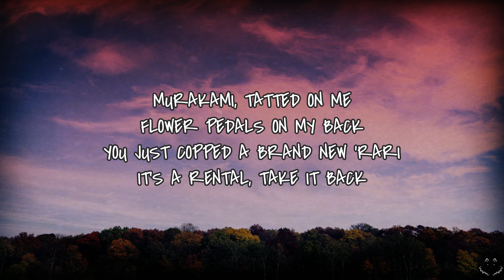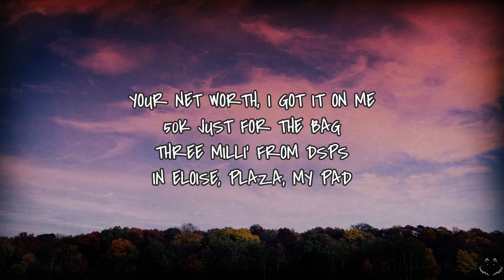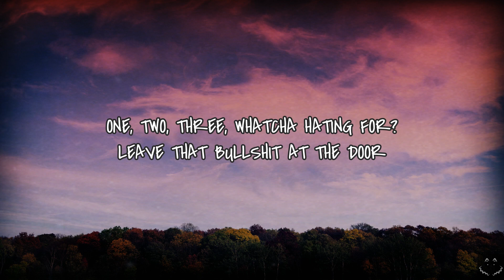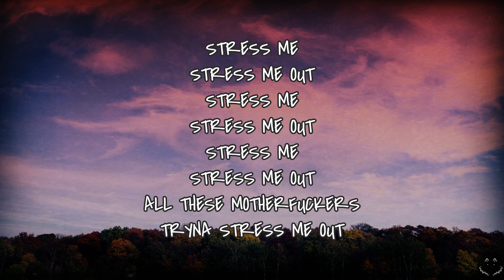PLVTINUM - "STRESS ME OUT" (Lyrics)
Listen to "STRESS ME OUT" on
AN HONEST ACCOUNT OF THE MORE UNSAVORY ASPECTS OF MY BEING (EP)